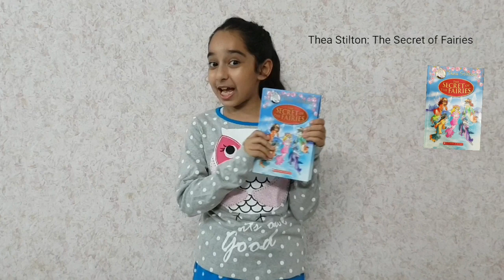Book Review - Thea Stilton - The Secret of Fairies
Thea Stilton - The Secret of Fairies
This is one of my favourite book from the Thea Stilton series. Have you read it? Let me know if you liked in your comments.